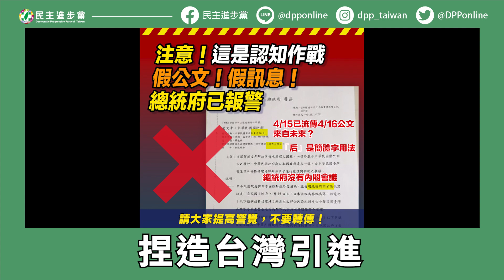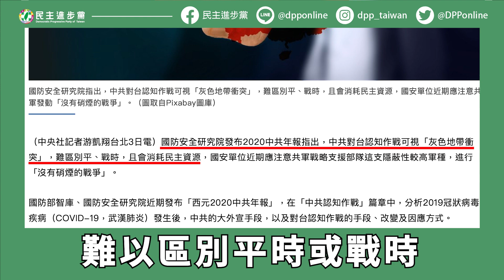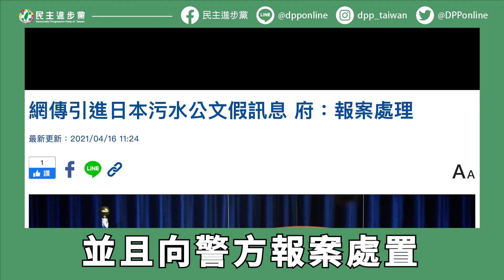【DPP關鍵100秒】民進黨發言人劉康彥：假訊息、認知作戰又來了！偽造總統府公文，提高警覺，不要轉傳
最近網路流傳一份來源不明的「偽造總統府公文圖片」，捏造我國引進日本福島核電站的污染水進行處理與排放，這就是不折不扣的「假訊息」和認知作戰！民進黨嚴厲譴責這樣網路造謠、惡意行為，並再次呼籲，對於來源不明的文件，務必提高警覺，注意自身的資安保護。

▌造假公文還夾雜簡體字用語，標準「認知作戰」手法

這張造假公文圖片說謊不打草稿，撰寫公文書的程度拙劣不堪，還夾雜簡體字用語，這就是標準的「認知作戰」手法。
民主進步黨嚴厲譴責這樣網路造謠、惡意行為，尤其是以中華民國總統府為目標，發動假訊息戰，試圖撕裂台灣內部的團結。

▌圖片五大錯誤：日期不對、兩處公文寫法不對、簡體字、總統府也沒有內閣會議

圖片裡列舉五大明顯錯誤：

一、發文的日期是今年4月16日，但公文卻在4月15日就在網路流傳，並且在推特上散布，顯然是一份「來自未來的假公文」。

二、總統府如果要發函給國防部，會直接寫「國防部」，而不是「中華民國國防部」，這樣的寫法不只畫蛇添足，也不是我國政府公文書的寫法。

三、「公布后解密」的「后」字，明顯是簡體字用法。

四、該假圖片中例如「中華民國臺灣高雄市」等用語，孫中校後附上「兵籍號碼」的用法，這不是台灣人習慣使用的語彙，也不是我國公文書習慣的方式。

五、最重要的，總統府並沒有「內閣會議」。

▌總統府已澄清說明並報案，呼籲民眾對來路不明的文件務必提高警覺

總統府第一時間已經對外澄清說明，並且向警方報案處置。近來網路上類似假訊息不勝枚舉，目的都是在撕裂台灣社會內部團結。
我們要再次呼籲，對於來源不明的文件，務必提高警覺，注意自身的資安保護，也希望社會大眾千萬不要轉傳錯誤的假訊息，避免成為不法錯假訊息的通路。